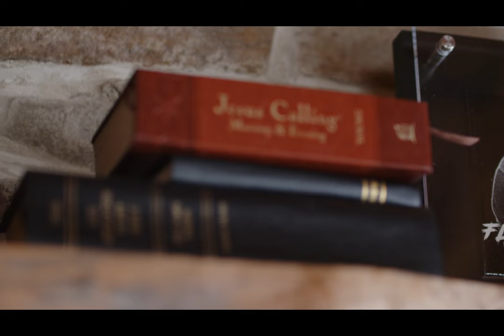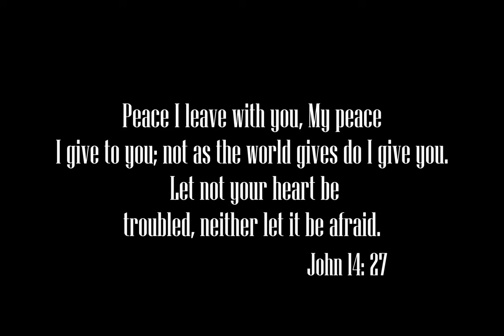PEACE IN THE MOUNTAINS Film / FILMED ON BLACK MAGIC 6K PRO / RAW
Fellowship retreat at a lodge resort in the mountains of PA with The Commission church. Freelance around the space to capture the essence of God in the space.

Our YouTube is ON FIRE CINEMAS, we are filmmakers for the Glory and Kingdom of God. Inspiring other filmmakers and videographers to honor God with their gifts and their vision.